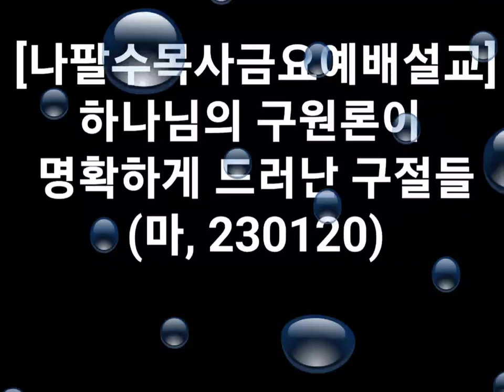나팔수목사금요예배설교 - 하나님의 구원론이 명확하게 드러난 구절들(마, 230120)